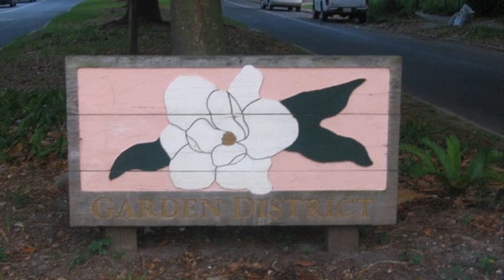garden district baton rouge